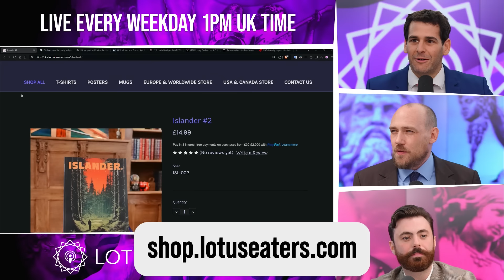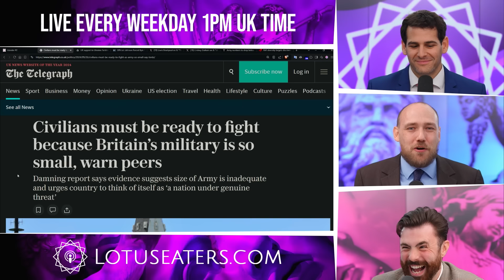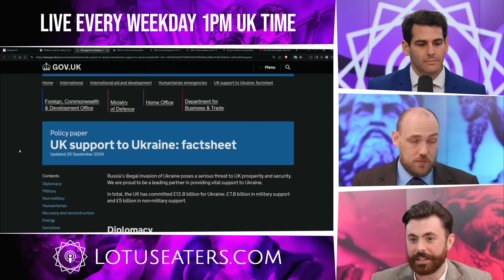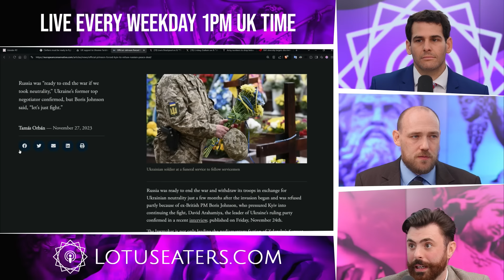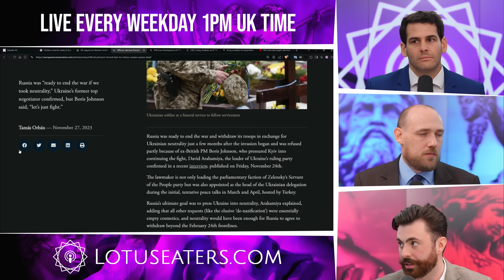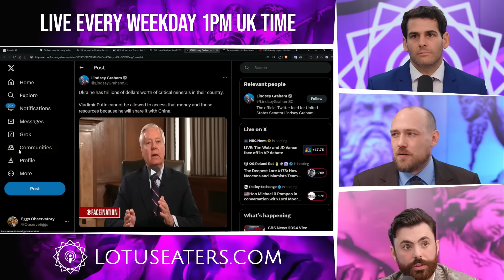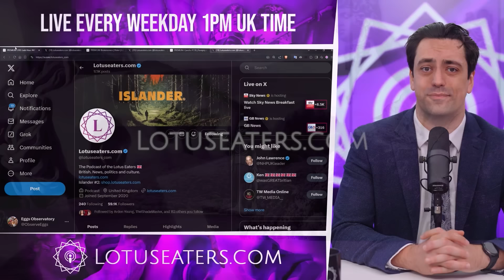Why Should We Fight?